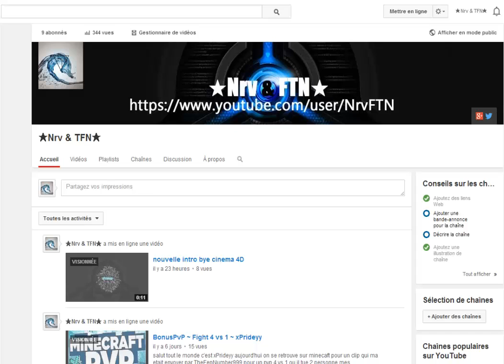Vidéo Spécial ~ nouveauté ~ Nrv & TFN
salut tout le monde cest xPrideyy et on vous retrouve pour vous parler des nouveauter est de la venu de TheFenNumber

aller bye :)